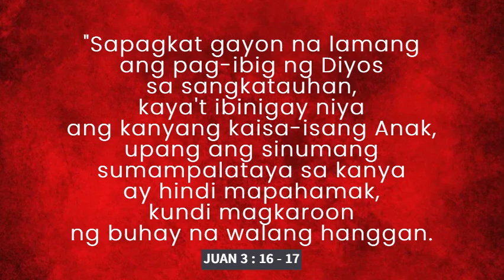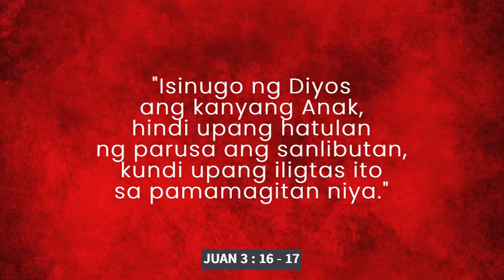LANDAS NG PAG-ASA: “AMEN, I TRUST IN YOU”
LUNES, MARSO 11, 2024
Lunes sa Ika-apat na Linggo ng Paghahanda Para sa Pasko ng Pagkabuhay
Paggunita kay San Eulogio, pari at martir

Pagkaraan ng dalawang araw na iyon, umalis siya roon at pumunta sa Galilea.
Ito ay sapagkat si Jesus ang siyang nagpatotoo: Ang isang propeta ay walang karangalan sa sarili niyang bayan. Kaya nang siya ay dumating sa Galilea, tinanggap siya ng mga taga-Galilea na pumunta rin sa kapistahan. Ito ay sapagkat nakita nila ang lahat ng mga bagay na ginawa niya sa Jerusalem sa panahon ng kapistahan.

Pumunta ngang muli si Jesus sa Cana na nasa Galilea. Ito ang pook na kung saan ginawa niyang alak ang tubig. Naroroon ang isang opisyal ng hari na ang kaniyang anak na lalaki, na nasa Capernaum, ay maysakit. Narinig ng opisyal ng hari na si Jesus ay dumating sa Galilea mula sa Judea. Pagkarinig niya, pumunta siya kay Jesus at hiniling na siya ay lumusong at pagalingin ang kaniyang anak na lalaki sapagkat ang kaniyang anak ay mamamatay na.
Sinabi nga sa kaniya ni Jesus: Malibang makakita kayo ng mga tanda at mga kamangha-manghang gawa, kailanman ay hindi kayo sasampalataya.
Sinabi sa kaniya ng opisyal ng hari: Ginoo, lumusong ka bago mamatay ang aking maliit na anak.

Sinabi sa kaniya ni Jesus: Yumaon ka, buhay ang anak mong lalaki.
Sinampalatayanan ng lalaki ang salitang sinabi ni Jesus sa kaniya at siya ay umalis.
Nang siya ay lumulusong na, sinalubong siya ng kaniyang mga alipin. Kanilang iniulat na buhay ang kaniyang anak. 52 Tinanong niya sila kung anong oras bumuti ang kaniyang anak. Kanilang sinabi sa kaniya: Kahapon nang ikapitong oras ng araw nawala ang kaniyang lagnat.
Nalaman nga ng ama na sa ganoong oras sinabi ni Jesus sa kaniya: Ang iyong anak na lalaki ay buhay. Siya ay sumampalataya pati na ang kaniyang buong sambahayan.

 Ito ang ikalawang tanda na ginawa ni Jesus sa kaniyang pagdating sa Galilea mula sa Judea

Video by Pao Antonio : Covenanted Member - Ang Ligaya ng Panginoon. Resident Preacher and Executive Producer of Pathways of Hope.  Resident Preacher - Pathways Ministry.  Director of Sales - LIVECORE Corporation.  Financial Planner.